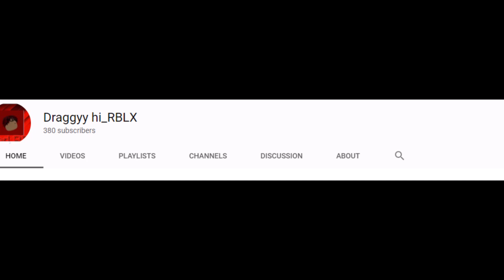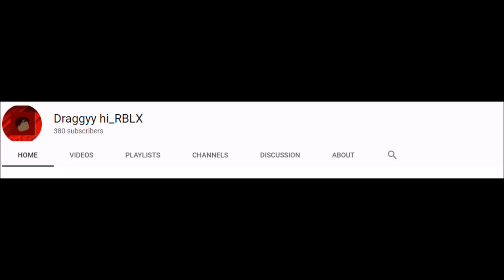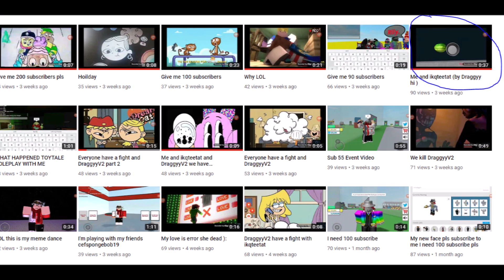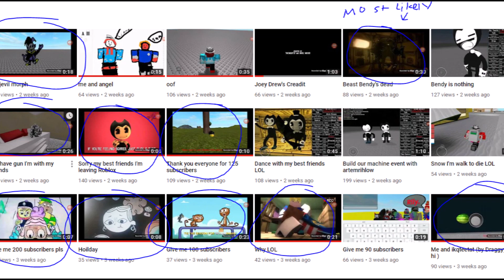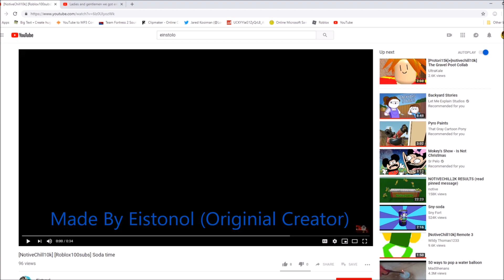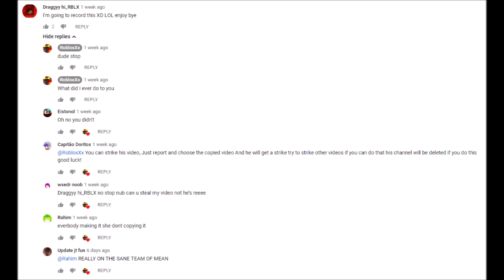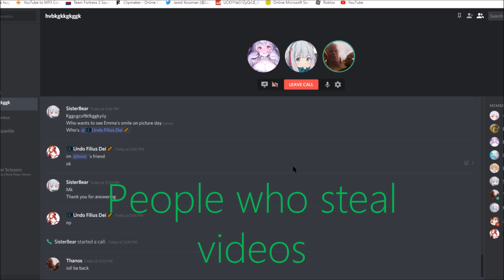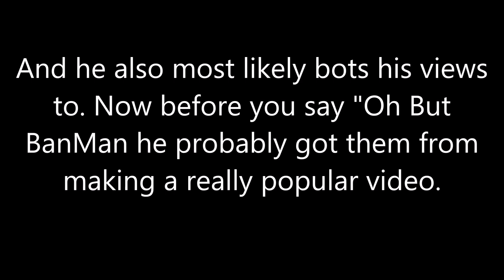Draggy Hi_rblx (Exposed, Video Stealer, Video Copier)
I apologize for the grammar mistake in the thumbnail.

I expose a person who steals videos from other people. And give some possible evidence they bot their subscribers and views.